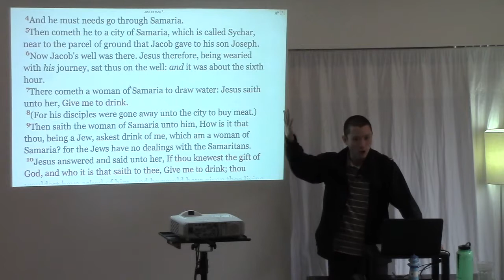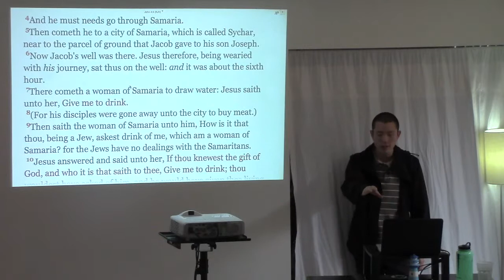Is My Baptism with Water Valid?